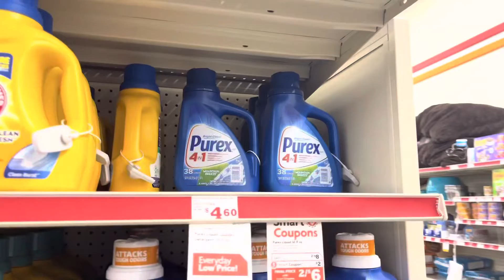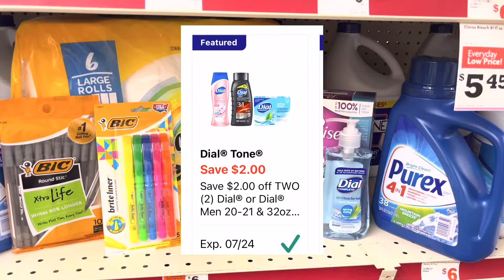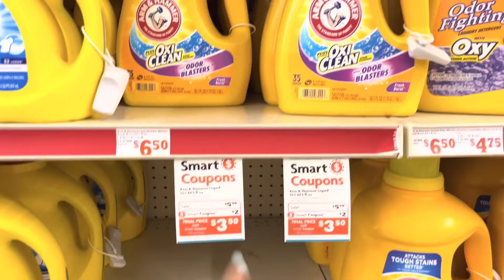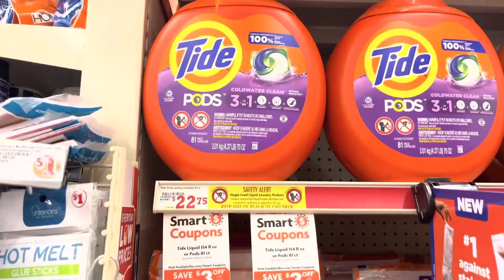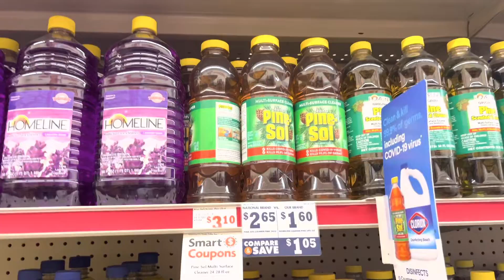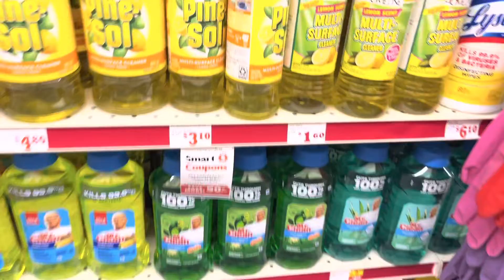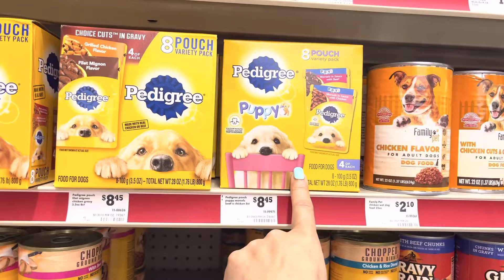Family Dollar ofertas buenosimos digitales🌻